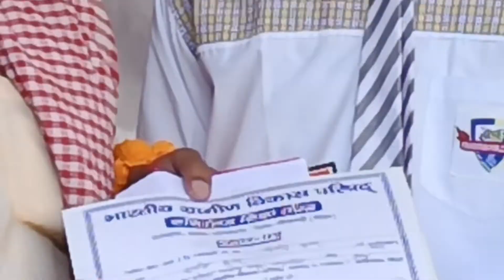Class -ix उपहार वितरण | Foundation public school